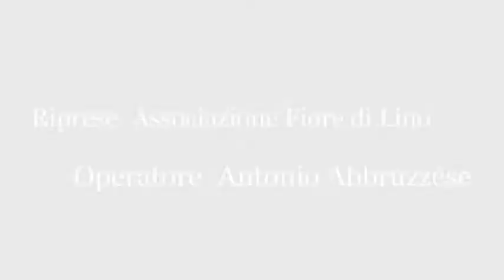"Intelligence e magistratura: la collaborazione necessaria” - Università d'Estate a Soveria Mannelli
"Intelligence e magistratura: la collaborazione necessaria”

Introduzione:
- Leonardo Sirianni, Sindaco della Città di Soveria Mannelli (CZ)
- Mario Caligiuri, Università della Calabria - Direttore dell'Università d'Estate sull'Intelligence

Relatori:
- Gino Mirocle Crisci, Rettore Università della Calabria
- Roberto Guarasci, Direttore del Dipartimento di Lingue e Scienze dell’Educazione dell'Università della Calabria
- Cosimo Ferri, Sottosegretario di Stato alla Giustizia